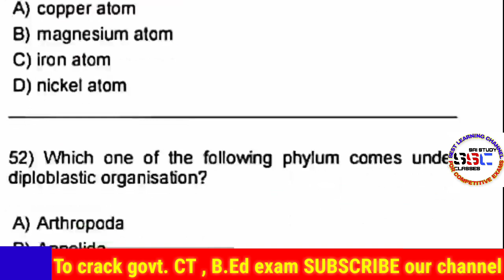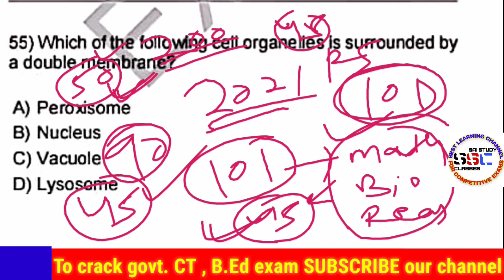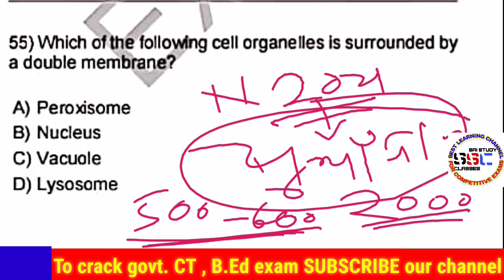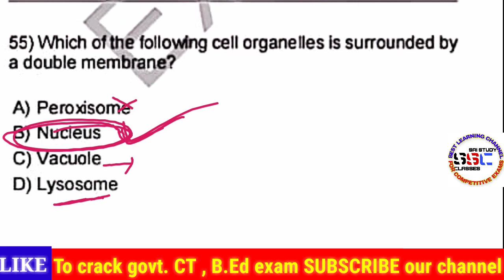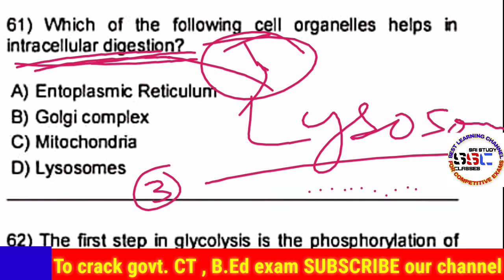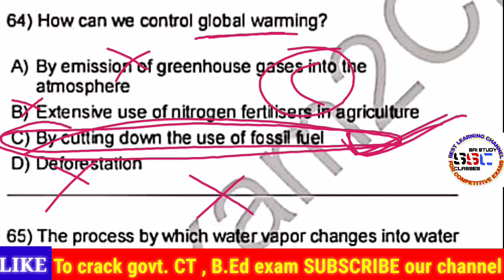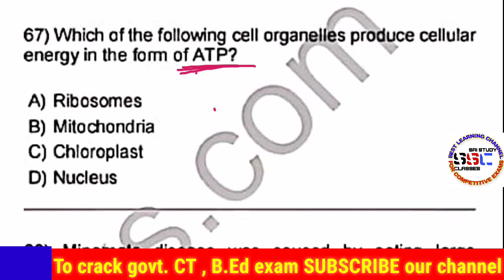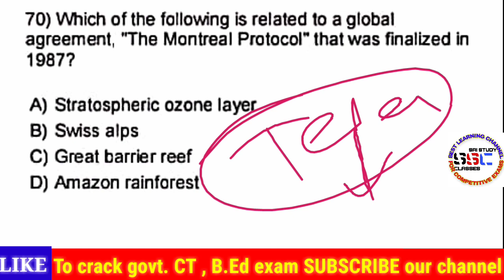B.ED science 06 june Question Answer Batch-2|| Biology PYQ|| Odisha B.ED science Exam Questions 2019